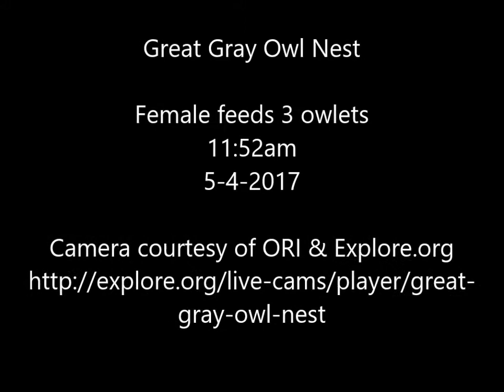Great Gray Owl Nest Female feeds 3 owlets 11:52am MDT 5-4-2017